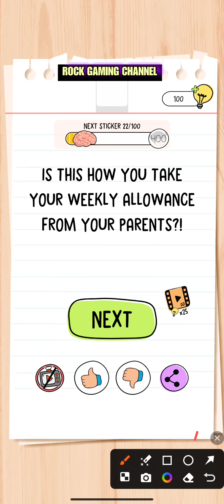brain test all-star level 322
brain test all star all levels available in my channel

brain test all star level 301, brain test all star level 302,
brain test all star level 303, brain test all star level 304,
brain test all star level 305, brain test all star level 306,
brain test all star level 307, brain test all star level 308,
brain test all star level 309, brain test all star level 310,
brain test all star level 311, brain test all star level 311,
brain test all star level 313, brain test all star level 314,
brain test all star level 315, brain test all star level 316,
brain test all star level 317, brain test all star level 318,
brain test all star level 319, brain test all star level 320,
brain test all star level 321, brain test all star level 322,
brain test all star level 323, brain test all star level 324,
brain test all star level 325, brain test all star level 326,
brain test all star level 327, brain test all star level 328,
brain test all star level 329, brain test all star level 330,
brain test all star level 331, brain test all star level 332,
brain test all star level 333, brain test all star level 334,
brain test all star level 335, brain test all star level 336,
brain test all star level 337, brain test all star level 338,
brain test all star level 339, brain test all star level 340,
brain test all star level 341, brain test all star level 342,
brain test all star level 343, brain test all star level 344,
brain test all star level 345, brain test all star level 346,
brain test all star level 347, brain test all star level 348,
brain test all star level 349, brain test all star level 350,
brain test all star level 351, brain test all star level 352,
brain test all star level 353, brain test all star level 354,
brain test all star level 355, brain test all star level 356,
brain test all star level 357, brain test all star level 358,
brain test all star level 359, brain test all star level 360,
brain test all star level 361, brain test all star level 362,
brain test all star level 363, brain test all star level 364,
brain test all star level 365, brain test all star level 366,
brain test all star level 367, brain test all star level 368,
brain test all star level 369, brain test all star level 370,
brain test all star level 371, brain test all star level 372,
brain test all star level 373, brain test all star level 374,
brain test all star level 375, brain test all star level 376,
brain test all star level 377, brain test all star level 378,
brain test all star level 379, brain test all star level 380,
brain test all star level 381, brain test all star level 382,
brain test all star level 383, brain test all star level 384,
brain test all star level 385, brain test all star level 386,
brain test all star level 387, brain test all star level 388,
brain test all star level 389, brain test all star level 390,
brain test all star level 391, brain test all star level 392,
brain test all star level 393, brain test all star level 394,
brain test all star level 395, brain test all star level 396,
brain test all star level 397, brain test all star level 398,
brain test all star level 399, brain test all star level 400,